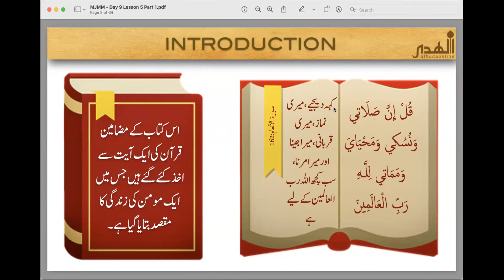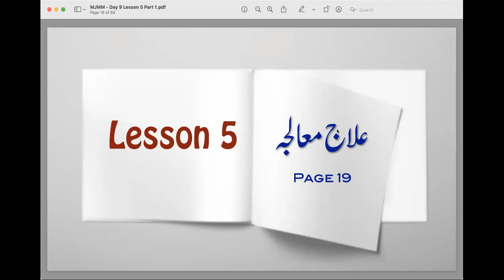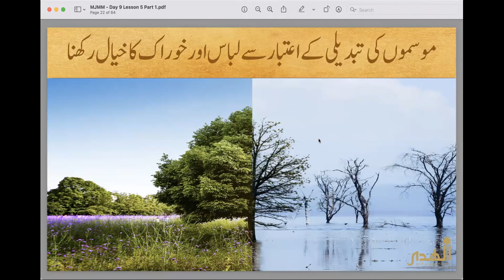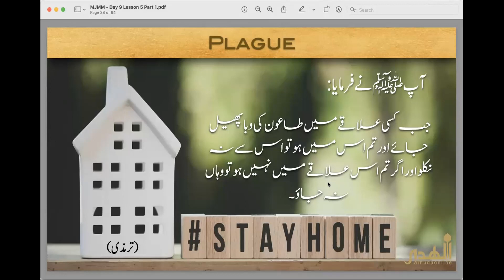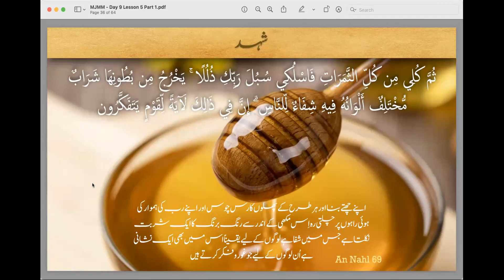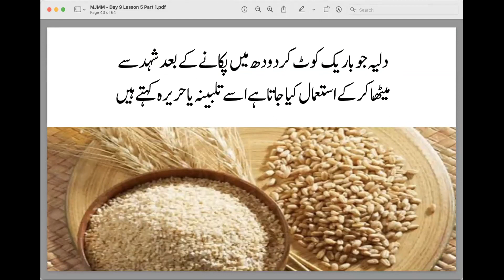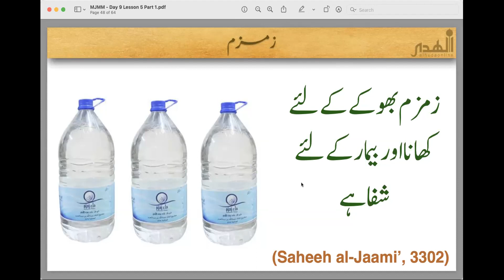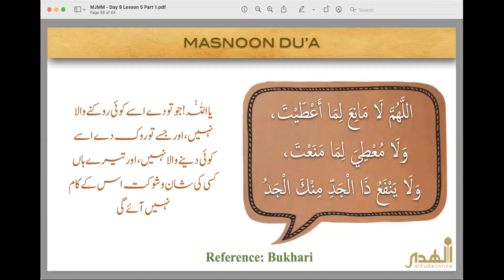Mera Jina Mera Marna | Lesson 5 Pt 1 | Healthy Physical Life | Ilaaj Mualijah aur Masnoon Ilaaj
Taught by Shazia Nawaz
In Urdu

کتاب میرا جینا میرا مرنا
جسمانی صحت🔸
پرہیز🔸
پرہیز علاج سے بہتر ہے🔸
علاج معالجہ🔸
مسنون غذاوٴں سے علاج🔸
شہد🔸
کھجور🔸
جو🔸
تلبینہ🔸
چقندر🔸
زیتون🔸
کلونجی🔸
زمزم🔸
پانی🔸
مہندی🔸
حجامہ۔پچھنے🔸
قرآنی اور مسنون دم سے علاج🔸